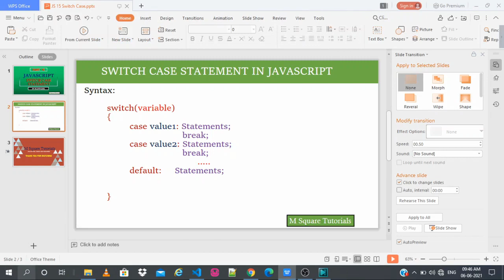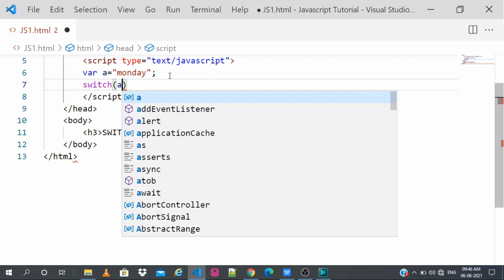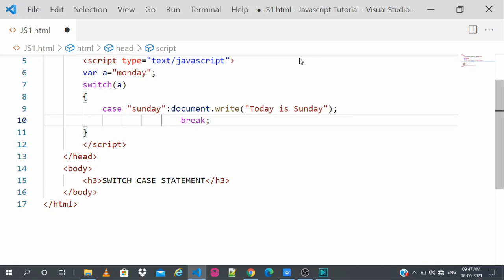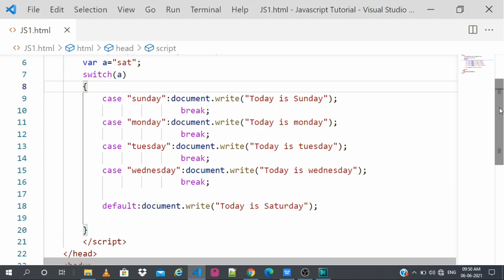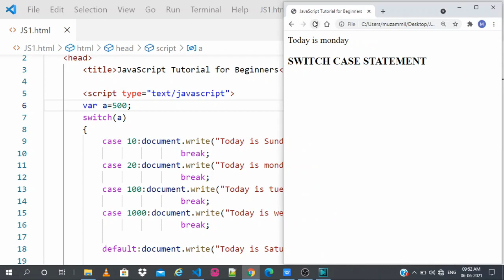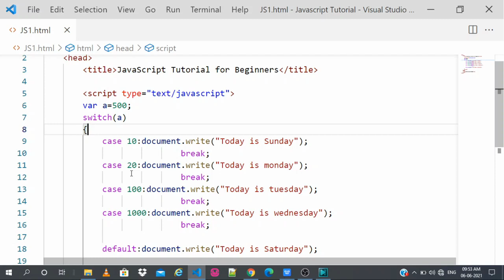#15 | JavaScript Tutorial for Beginners | in Kannada | Switch Case Statement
Part 15 | JavaScript Tutorial for Beginners | in Kannada | Switch Case Statement